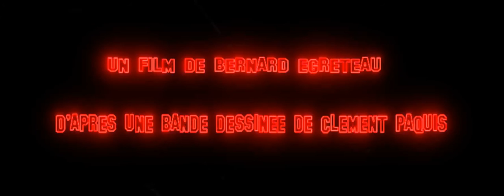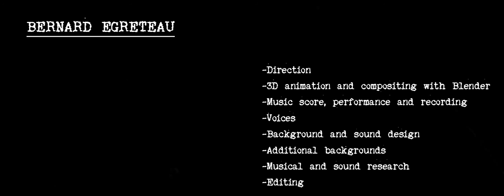PENDANT CE TEMPS LA A HOLLYWOOD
J'ai connu  Clément à travers ses nouvelles et ses bd sur le site de shortédition.com, où j'ai moi-même publié un peu.
Séduit par son humour et ses persos, je lui ai  proposé d'adapter ses comic-strips en cartoons. Voici le premier!
J'espère que le résultat vous plaira!
Si c'est le cas, n'hésitez pas à diffuser cette vidéo et nous laisser un petit commentaire!